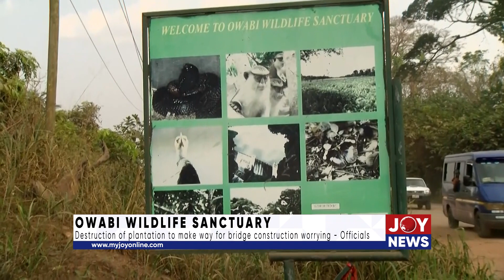Owabi Sanctuary: Destruction of plantation to make way for bridge construction worrying - Officials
Owabi Wildlife Sanctuary: Destruction of plantation to make way for bridge construction worrying. - Officials